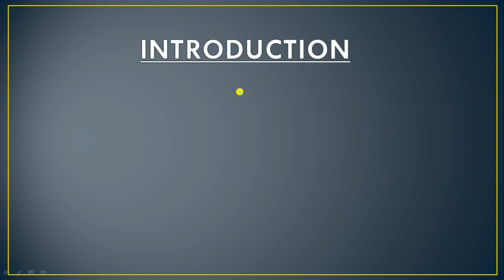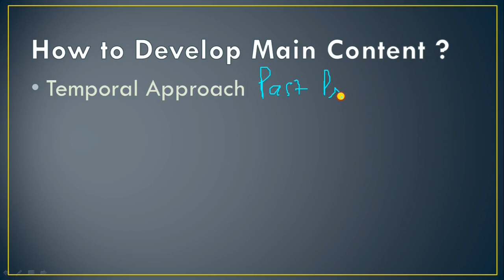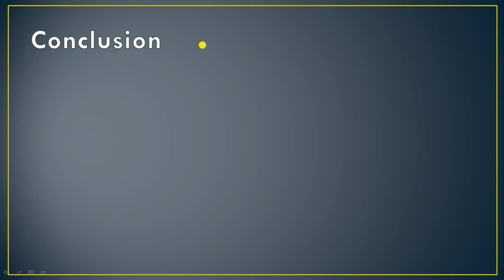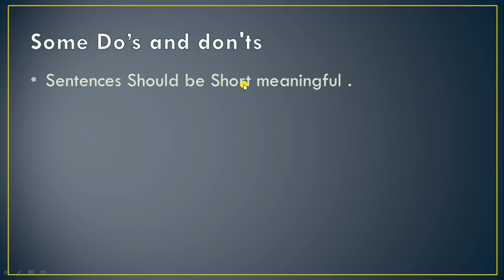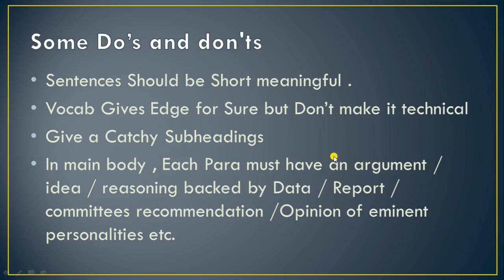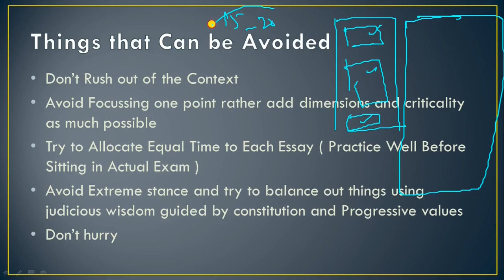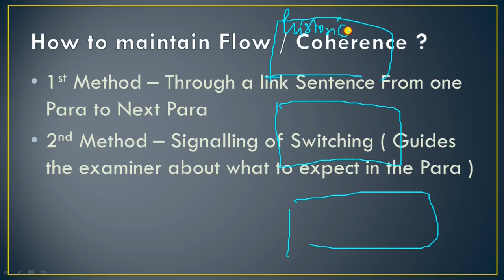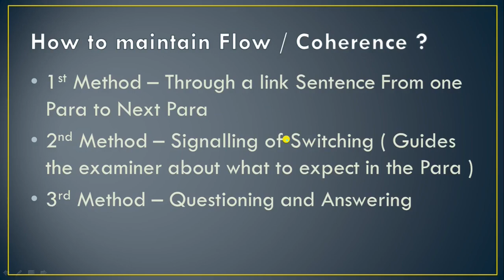How To Write An Effective Essay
Score 150+ in just 20 min video